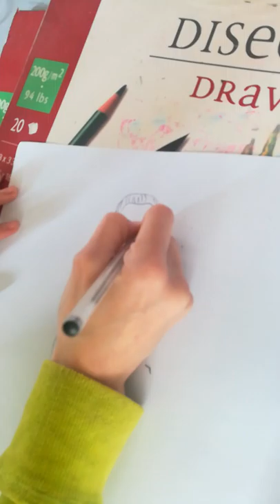This Is Couture Dress Of Red And Beige Beads 2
This Is Couture Dress Of Red And Beige Beads

There, In France exist the Designers who love to make their pieces in haute couture domain even when it's preta porter fashion, you will find in some pieces the sequins, beading patterns, embroidery details and other will drape their designs or go to the Moulage manner. Try to visit the videos of Paris Fashion Week for ready to wear collection of the season spring-summer 2019 to learn how to diverse in drawing patterns of all kinds and how to draw your own fashion styles if there will be some details like what they do in the Haute couture Fashion weeks in Paris also.